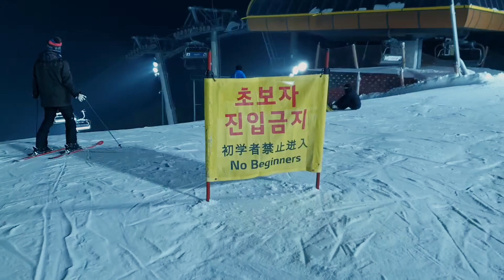야간 스키장 다녀왔습니다